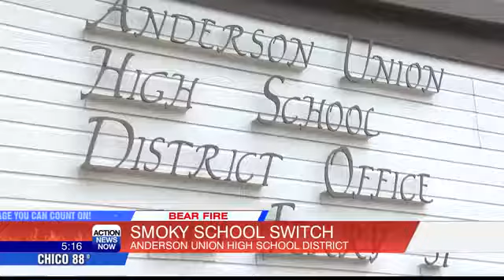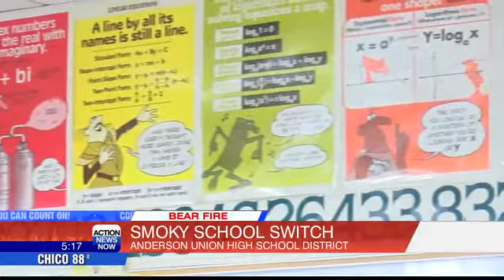Anderson Union High School District switches to distance learning because of unhealthy air quality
Because of all the smoke hanging around Shasta County, the Anderson Union High School District switched back to distance learning for Friday.